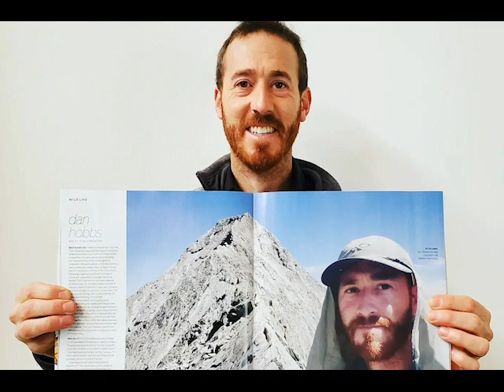Dan Hobbs Interview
Dan Hobbs opens up about his journey to the top!